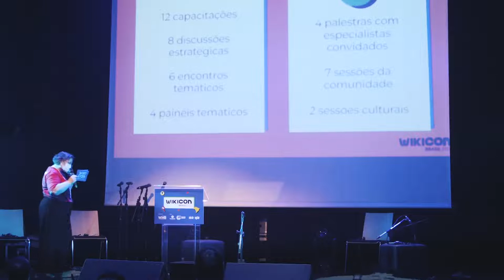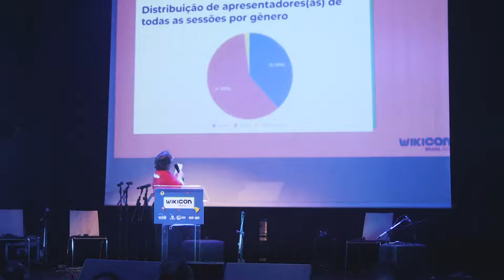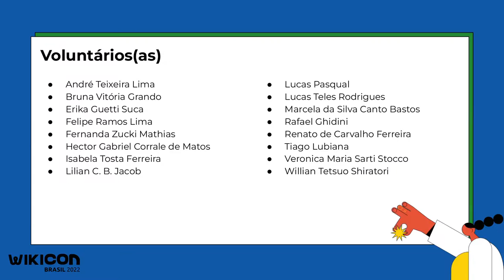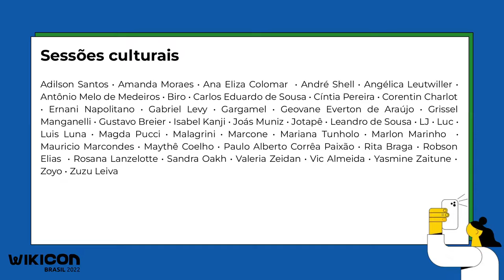WikiCon Brasil 2022 - Encerramento Dia 02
Sessão de encerramento do segundo dia

Captação de imagens: Maythê Coelho, Marlon Marinho
Edição de Imagens: Maythê Coelho
Animação (Motion Graphics): Maythê Coelho